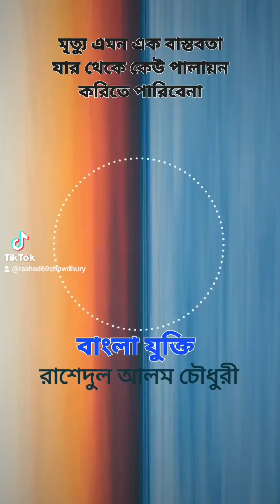মৃত্যু এমন এক বাস্তবতা যার থেকে কেউ পালায়ন করিতে পারিবেনা || bangla jukti